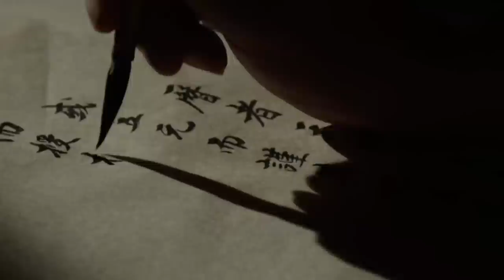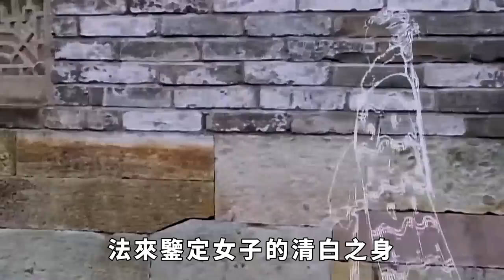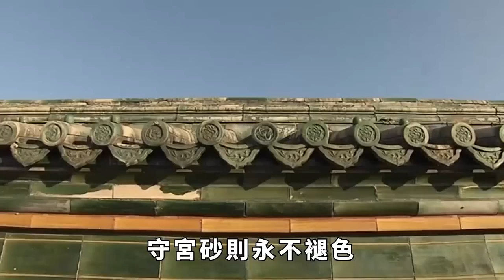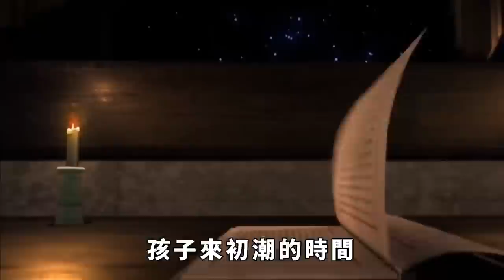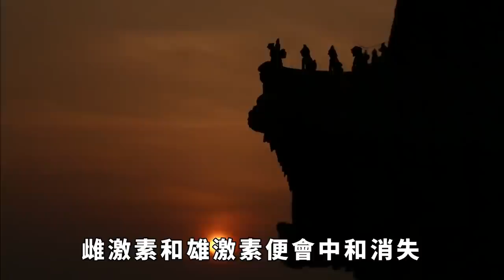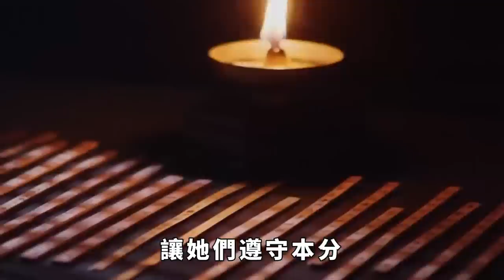古代怎么检查“处子之身”？嬷嬷检查有多深入，令人脸红！【真正歷史】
订阅不一定多精彩，但绝对值得信赖！订阅真正历史，会让您更快乐！
古代女子出嫁前都会通过验身的方法以证清白。而他们验身的方式也十分简单，唯一不足的是验身的过程会稍微有点痛。那么古代女子验身的方法都有哪些呢？ 請注意，本影片是專注於講解社會新聞和奇聞異事，完全符合YouTube社群準則。